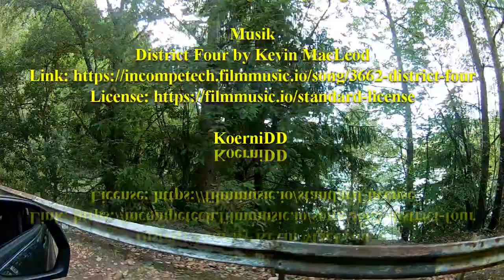Durch das Fagaraschgebirge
Fahrt über die Transfagarasch (Transfagarasan) und Beobachtung der Rumänen, die hier die Bären anfüttern.